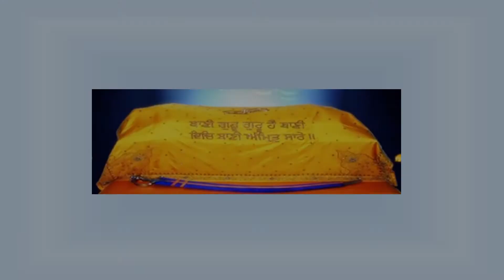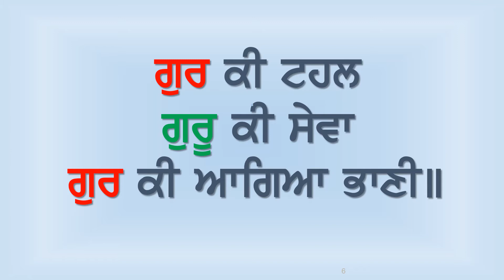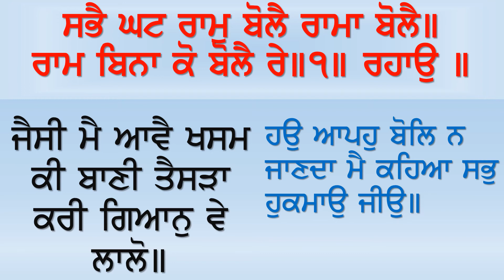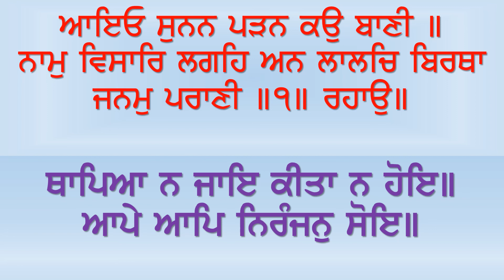GUR from GURU